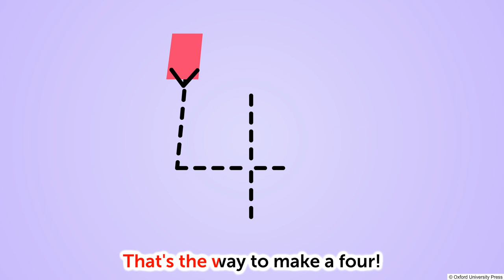Number Rhyme – 4